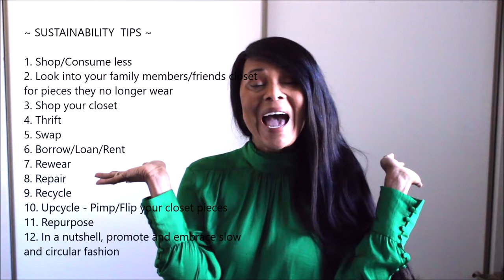THRIFT HAUL & STYLING (Part 2) - THIS WAS an UNEXPECTED pairing | Sustainably Stylish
In this video, I share an office to bar creative styling trick that could work for ANYONE. I also share some unexpected pieces (one is definitely not my style so why did I buy it if I call myself sustainable?). See how I style the items, along with a bonus look, featuring a cowboy and gold boot found on eBay.

Click THUMBS UP if you have learned something or enjoyed the video and leave a comment to let me know.